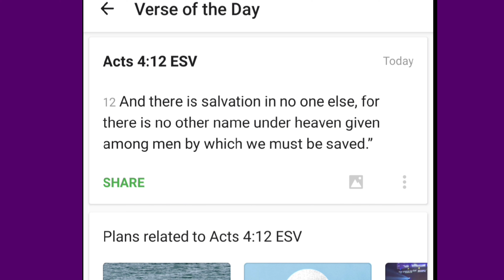Bible verse Wednesday ACTS 4:12